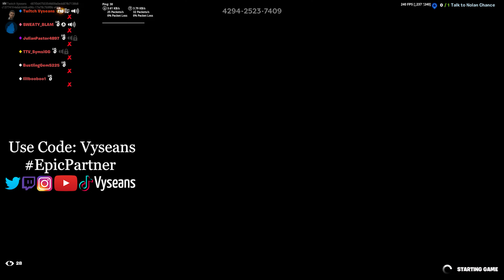Bugha's End Game Creative Map is fire (4k Quality)